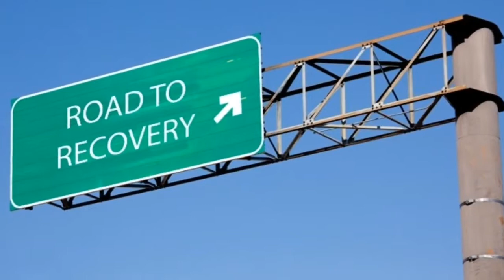Ronald Mc Donald House Commercial unofficial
Commercial for Ronald McDonald House.  Created by Logan, Zack, and Andrew.